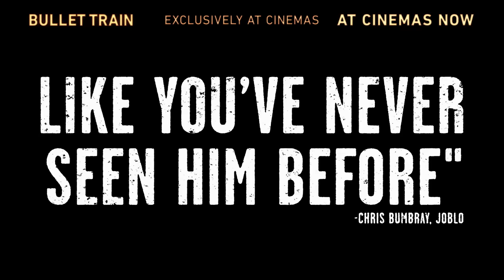Bullet Train - Choo Choo - Exclusively At Cinemas Now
Screenplay by: Zak Olkewicz

Based on the book by: Kotaro Isaka

Produced by:
Kelly McCormick
David Leitch
Antoine Fuqua

Executive Producers:
Brent O’Connor
Ryosuke Saegusa
Yuma Terada
Kat Samick

Cast:
Brad Pitt
Joey King
Aaron Taylor-Johnson
Brian Tyree Henry
Andrew Koji
Hiroyuki Sanada
Michael Shannon
Benito A Martínez Ocasio
and Sandra Bullock

Masthead Out Now